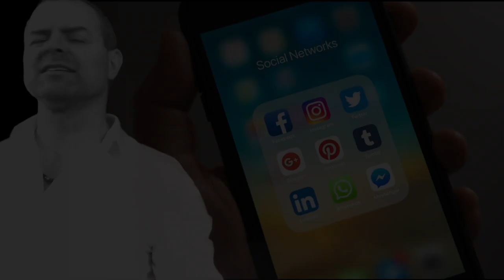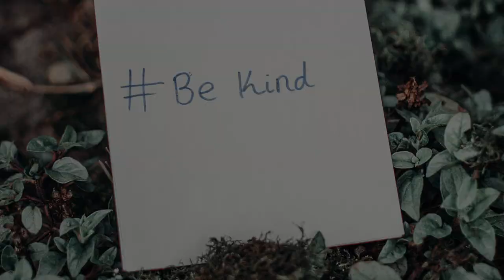Beauty by Mark Kelso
Hi everyone, here's a new original song for my latest video. I am becoming more and more concerned for the future of society due to the pressure people put on themselves caused by what they see as real on social media. This is my simple message for finding beauty that already exists in our own lives.